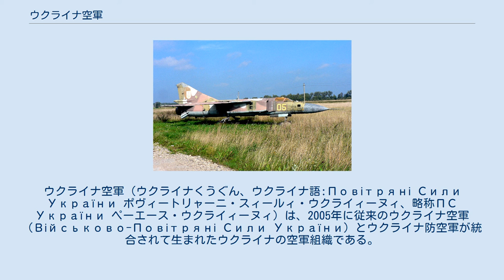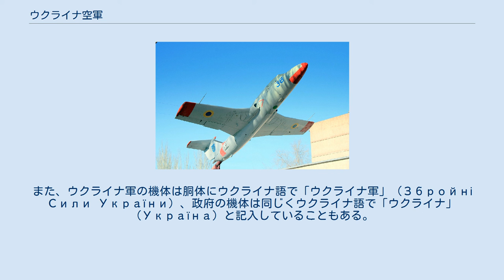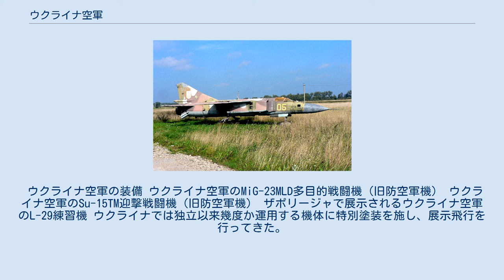ウクライナ空軍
ウクライナ空軍（ウクライナくうぐん、ウクライナ語:Повітряні Сили України ポヴィートリャーニ・スィールィ・ウクライィーヌィ、略称ПС України ペーエース・ウクライィーヌィ）は、2005年に従来のウクライナ空軍（Військово-Повітряні Сили України）とウクライナ防空軍が統合されて生まれたウクライナの空軍組織である。
司令部は、創設以来ヴィーンヌィツャの第24航空軍に置かれている。
 ウクライナ空軍旗 ウクライナ空軍の国籍識別標 1991年8月24日にウクライナがソ連より独立し、翌1992年3月17日には空軍組織としてウクライナ空軍（Військово-Повітряні Сили України）が創設された。
ウクライナにはソ連時代からの伝統として、2001年の時点では空軍の他にソ連の防空軍を継承した防空軍、ソ連の海軍航空隊を継承した海軍航空隊、ソ連の陸軍航空隊を継承した陸軍航空隊が存在していた。
この時点で空軍と防空軍は装備も共通化され、指揮系統も単一のものに組み込まれるなど実質的に統一運用されているに等しかった。
2004年には、防空軍は空軍へ統合された。
一方、海軍航空隊や陸軍航空隊は2005年現在も独自の機材を装備し、独立した運用がなされている。
なお、航空機を装備する組織としてはこれらの他に国境警備隊がある。
 ウクライナ空軍は、基本的には独立時に現地に置かれていたソ連空軍の組織と機材をそのまま受け継いだ。
そのため、当初は大型の爆撃機であるTu-95やTu-160などウクライナにとっては維持するに足りない機体も多く保有することとなった。
しかしながら、ウクライナはこれらの機体とその搭載兵器の解体費用をアメリカ合衆国などから引き出すことに成功したため、多くの不要な機体がスクラップとされ、その上これにより多くの資金を国内に取り込むことに成功した。
一部は、ロシアへ引き取られた。
Tu-22M3の一部はその後も維持されたが、2006年初頭に全機が退役し、ほとんどの機体は解体された。
 2005年現在ウクライナ空軍で運用される主な機体は、An-26やAn-72などの輸送機の他、MiG-29やSu-27などの戦闘機、Su-24やSu-25などの爆撃機や偵察機、Mi-26、Mi-8などのヘリコプター、L-39などの練習機などがあり、その他特殊な用途の機体も保有している。
Ka-27やMi-14、Be-12などは海軍航空隊のみが装備していたが、Be-12飛行艇はTu-22M2/3とともに空軍に移管されたとされる。
また、Mi-24などは陸軍航空部隊の運用である。
 ウクライナではロシア帝国時代より航空産業が発達していたため、独立後はすべての作業を国内ですべく努力している。
同国では保有する機体の維持や近代化改修の他、新造機の製作や新型機の開発なども行っており、軍民問わず各国へ輸出をしている。
 また、独立後の極度の経済混乱により、ウクライナ空軍は多くの機体を退役させざるを得なくなったが、それに伴い余剰機体の輸出に力を入れてきた。
主なものとしては、クロアチアへMiG-21bis/UM、エリトリアへMiG-29/UBやSu-27（S?/UB?）、スリランカへMiG-27MとMiG-23UM、アンゴラへSu-27S、イエメンへSu-17M4が輸出されている。
中華人民共和国製の旧式の前面装備しか保有しないアルバニアは新しい装備を探しており、ウクライナから中古のMiG-21を購入する契約が検討されていたがこれはキャンセルとなった。
また、2004年にスーダンへMiG-21を輸出したことが、同国における住民虐殺問題（ダルフール紛争）と絡んで一部で問題視された。
2005年にはエストニアへMiG-23MLDとSu-24が輸出されているが、これはタルトゥにある博物館に所蔵された。
2007年にはアゼルバイジャンへMiG-29 9-13とMiG-29UBが輸出されたが、これはリヴィウで近代化改修を受けた機体であり、ウクライナ製の近代化改修機としては本国に先駆けての配備となった。
その他、オレンジ革命後明らかになってきたところに拠れば、クチマ政権は中華人民共和国へ航空機発射型の長距離ミサイルを密輸するなど、裏での取引も少なからず行われてきたようである。
その他、自国及び各国の機材の整備も国内企業が請け負っている。
 独立後の経済の混乱による空軍への影響は深刻で、特にパイロットの訓練時間の劇的な減少は大きな問題を...